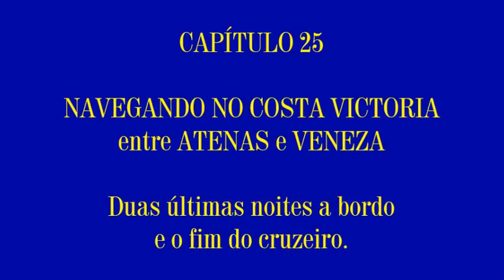EUROPA 1997 - CAPÍTULO 25 - Dois últimos dias a bordo do Costa Victoria. Fim do cruzeiro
Em 1997, viagem de Francisco Souto Neto e Rubens Faria Gonçalves a República Tcheca, Áustria, Itália e Suíça, e um cruzeiro através de Itália, Grécia e Turquia. Neste CAPÍTULO 25, a bordo do Costa Victoria, navegam durante dois dias entre ATENAS e VENEZA. Filmam algumas atividades no navio durante os dois últimos dias do cruzeiro. Desembarcam em VENEZA, para aí passarem alguns dias antes de viajarem para a Suíça.